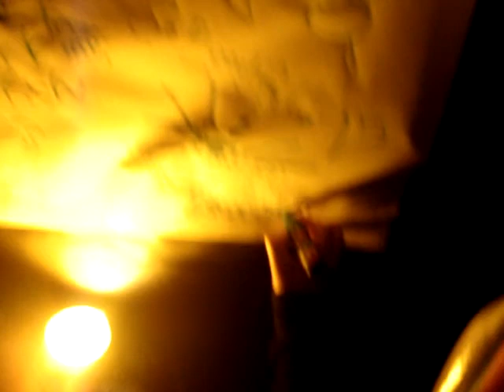KIDS PLAYLAND(DJing asa)＠Shimokitazawa ERA 2007.12.07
Play at Something In The YEAH!
Great art space!